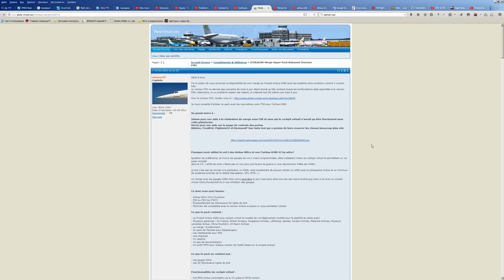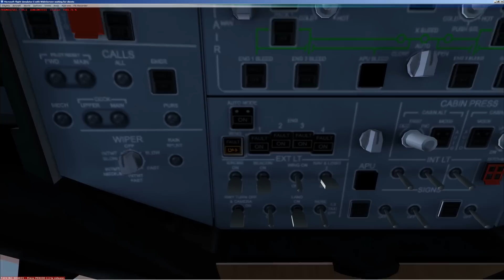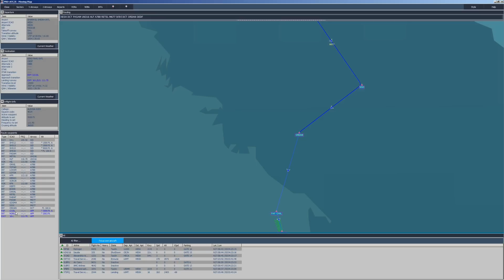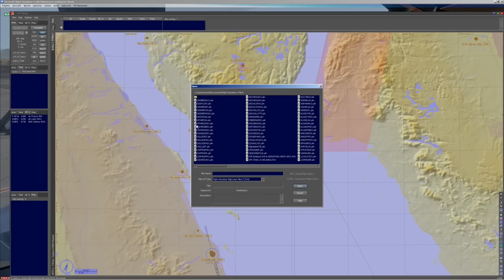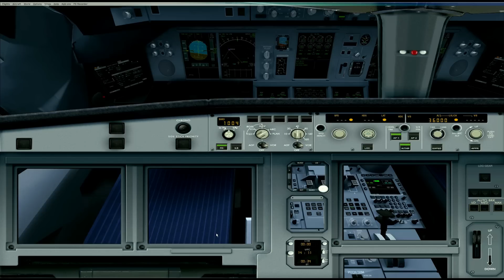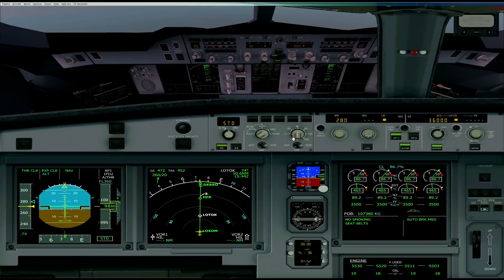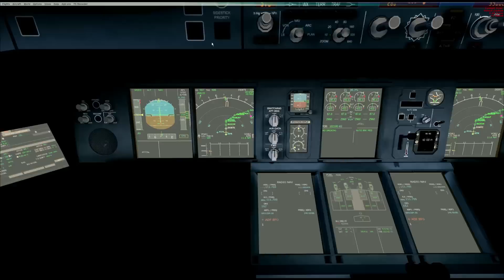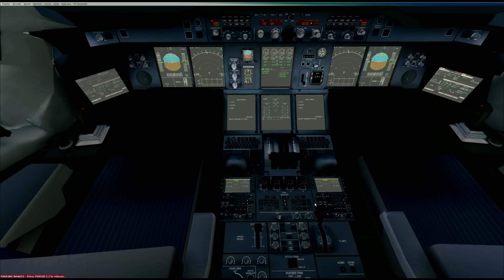FSX | Project Airbus A380 | merge WILCO | HESH - OEDF | Cold and Dark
Проба сборки Project Airbus A380 merge WILCO